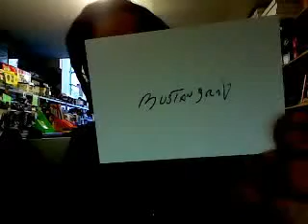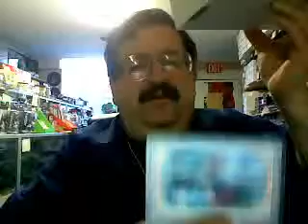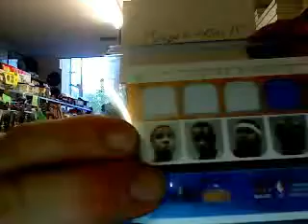10 Piece Jersey Card Free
10 Piece Jersey Card Free from our blogtv